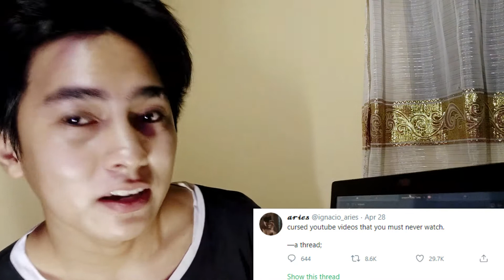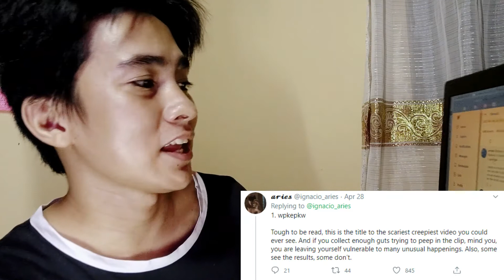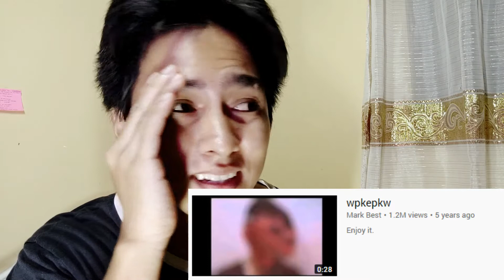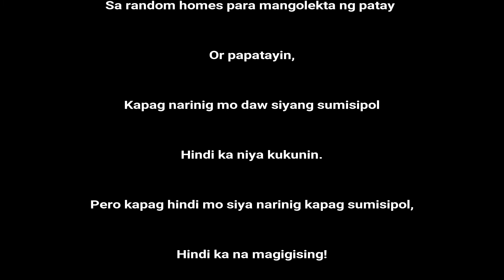ASMR | 3 AM - CURSED Videos in YT | Di ko kinaya!!!!!!!!!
Jusko ginoo! Sino ba namang di matatakot manuod ng cursed videos sa Youtube ng alas tres ng madaling araw. Nagka mini heart attack pako dahil sa narinig kong sumisipol. Nakakastress!

TW: @elipandak